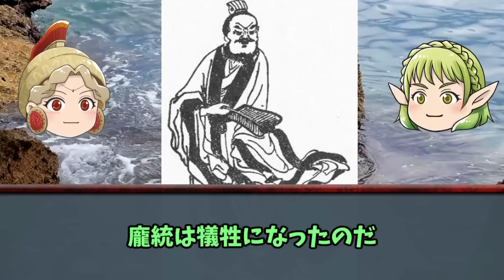龐統 もう一人の最強軍師の真実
本当の龐統とは？